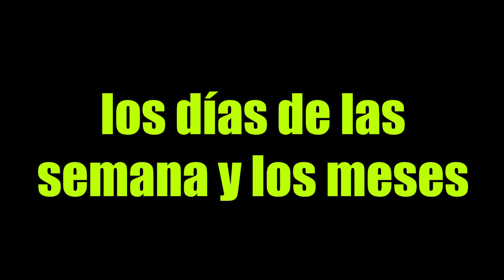DÍAS Y MESES EN LENGUA DE SIGNOS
Os prometí un vídeo pronto de lengua de signos y aquí lo tenéis.
Hoy os enseñamos a decir los días de la semana y los meses del año.
He de agradecer a la colaboración de:
Instagram de Paulet: @i.Paulet
Instagram de Sergi: @Babi_00

Disfrutarlo.